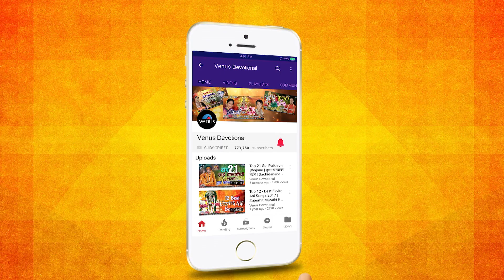Marathi Devi Geete | Ambabaicha Alankar | Chandrakala Dasri | Jukebox | Best Devotional Song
1.Song : Halagi Tuntun Sambal Vajava - 00:00
Singer : Chandrakala Dasri
Lyrics : Manwel Gaikwad

2.Song : Naav Ambache Ghete Sakali - 05:10
Singer : Uttam Inkar
Lyrics : Manwel Gaikwad

3.Song : Chimnya Chiv Chivalya - 09:45
Singer : Chandrakala Dasri
Lyrics : Manwel Gaikwad

4.Song : Ambabaila Majhya Ambabaila - 14:37
Singer : Uttam Inkar
Lyrics : Manwel Gaikwad

5.Song : Ambabaicha Alankar - 22:29
Singer : Manvel Gaikwad
Lyrics : Manwel Gaikwad

6.Song : Aai Ga Ambabaai - 27:44
Singer : Godavari Bidkar
Lyrics : Manwel Gaikwad

7.Song : Majhi Aai Ambabai - 32:10
Singer : Uttam Inkar
Lyrics : Manwel Gaikwad

8.Song : Ambabaicha Gaane - 37:04
Singer : Chandrakala Dasri
Lyrics : Manwel Gaikwad

Also You Can:
'LIKE' us on Facebook: